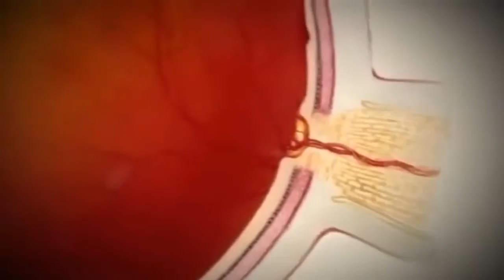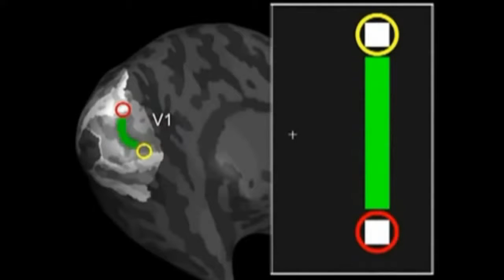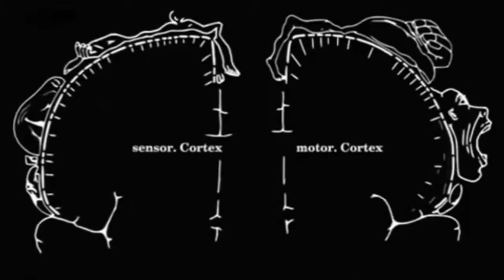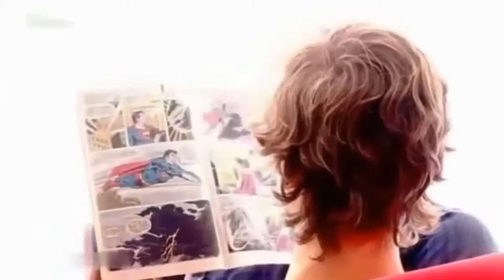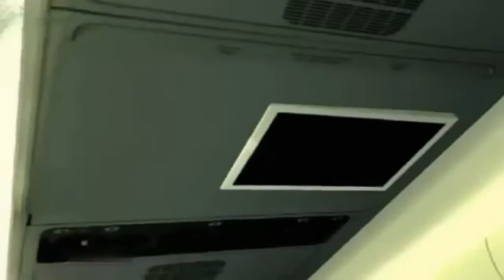Ist unsere Realität nur eine Illusion Doku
Vielen Dank